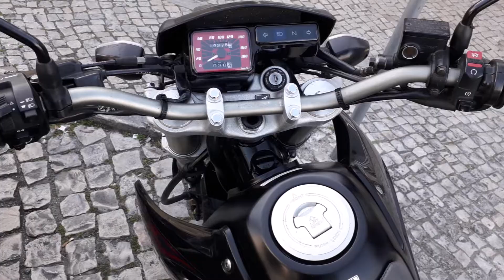Honda fmx 650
Apresentação de uma honda fmx 650, este vídeo já era para estar publico a algum tempo, espero que gostem boas curvas👍💪✌😁😀😉